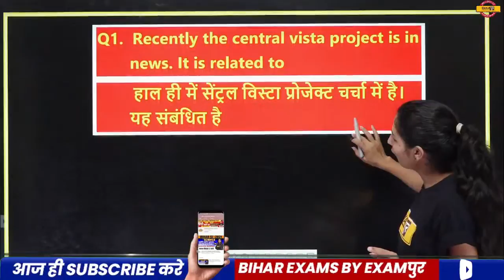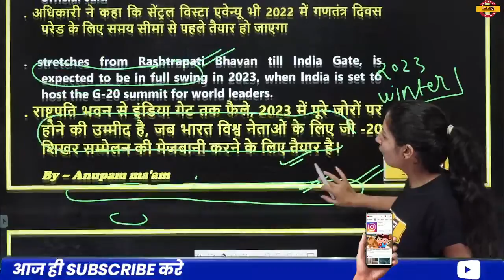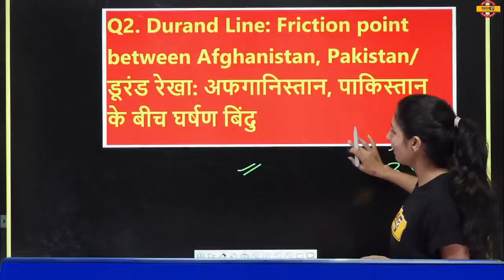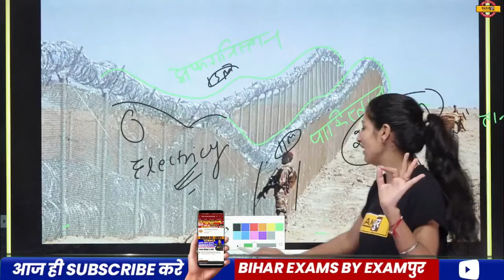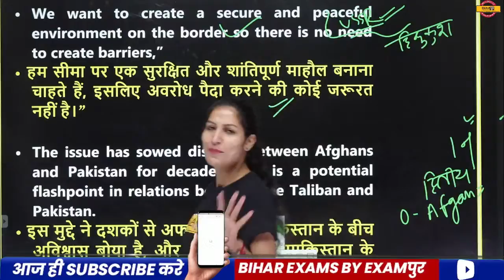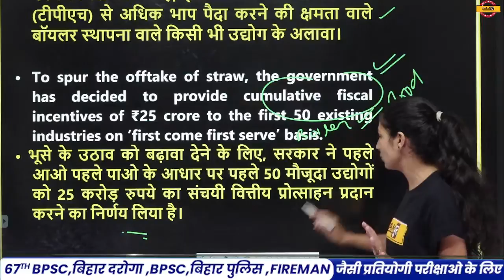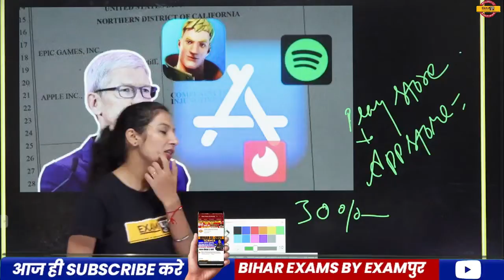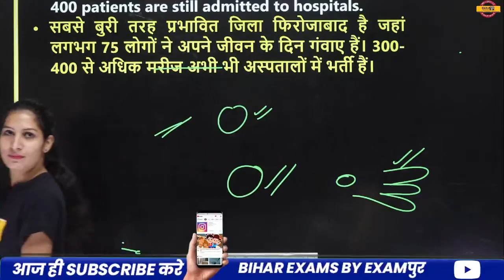67TH BPSC PRELIMS 2021/ BIHAR POLICE | CURRENT AFFAIRS 2021 | BY ANUPAM MA'AM | LIVE@7AM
67TH BPSC PRELIMS 2021/ BIHAR POLICE | CURRENT AFFAIRS 2021 | BY ANUPAM MA'AM | LIVE@7AM